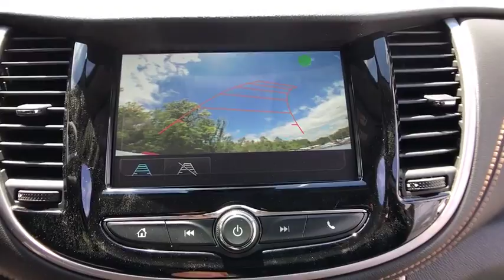2017 Chevrolet Trax Lake Orion, Rochester, Oxford, Auburn Hills, Clarkston, MI 766217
2017 Chevrolet Trax  - Stock#: 766217 - VIN#: KL7CJPSB1HB172276

* 2017 Chevrolet Trax 1LT... Features include: AWD, Turbocharged, 7.0 Touch Screen Display, Rear Vision Camera, OnStar Navigation, Bluetooth, SiriusXM Satellite Radio, Built-In WiFi, Power Drivers Seat, Power Heated Mirrors, 16 Aluminum Wheels and Keyless Entry with Keyless Start. Price includes: $2,500 - General Motors Consumer Cash Program. Exp. 08/31/2017, $1,500 - GM Competitive Lease Private Offer. Exp. 01/02/2018, $500 - Chevrolet National Purchase Bonus Cash. Exp. 08/31/2017, $750 - Chevrolet Select Market Bonus Cash. Exp. 08/31/2017